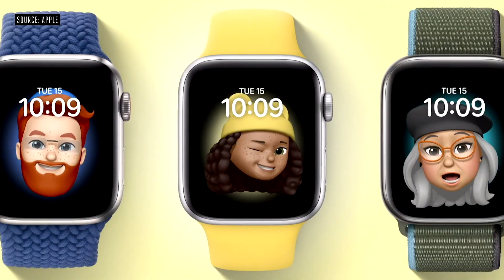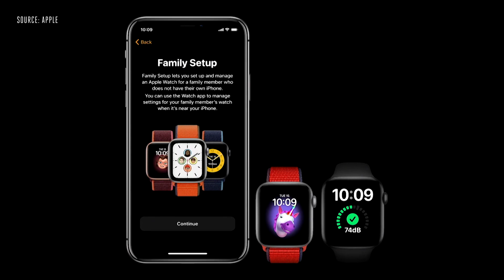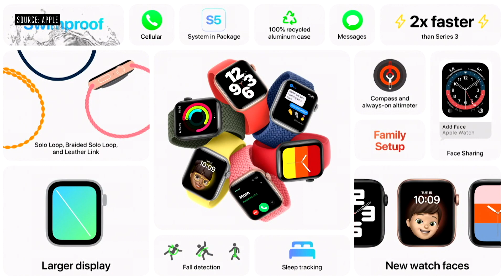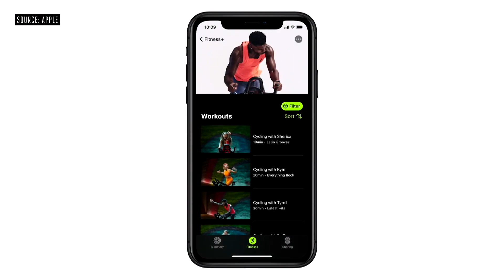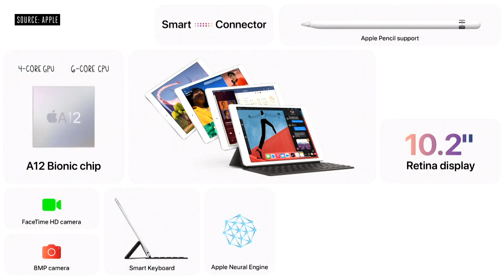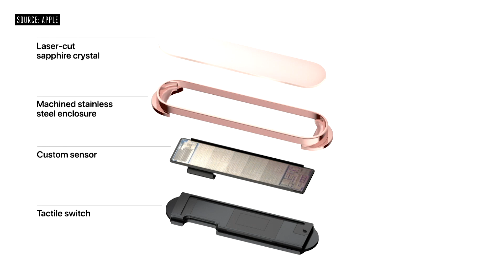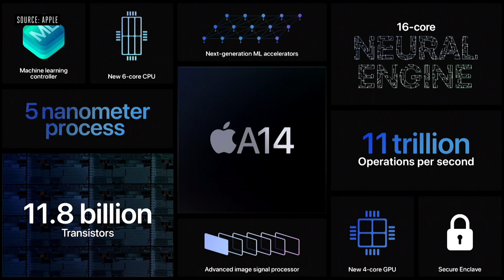Apple September 2020 Event || Summary in Telugu || 8 minutes || Telugu US Diaries || SKU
Hello Guys,

Here is the summary of Today's Apple Septmber event 2020:

Apple announced the Apple Watch Series 6 with blood oxygen monitoring and a more affordable Watch SE. The company also unveiled an all-new iPad Air and an A14 Bionic chip as well as a new eighth-generation iPad.

Apple September 2020 event || Summary in 8 minutes || Telugu US Diaries || SKU

🎵 Track Info:

Title: Welcome To The Future by Vendredi

- SKU